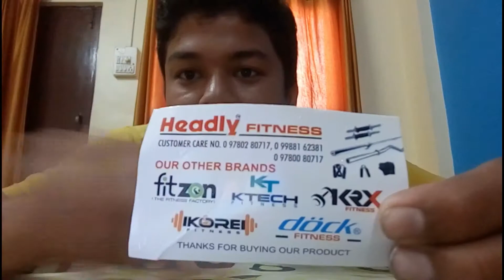KORE FITNESS HOME GYM KIT 20 Kg UNBOXING.